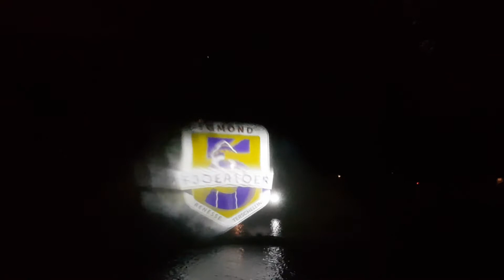Fjoertoer Egmond 2017